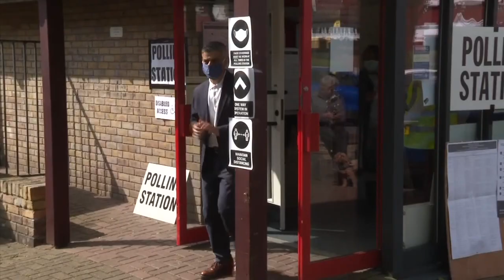Nagy a tét – választások az Egyesült Királyságban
Angliában helyhatósági, Skóciában és Walesben parlamenti választásokat tartanak csütörtökön.